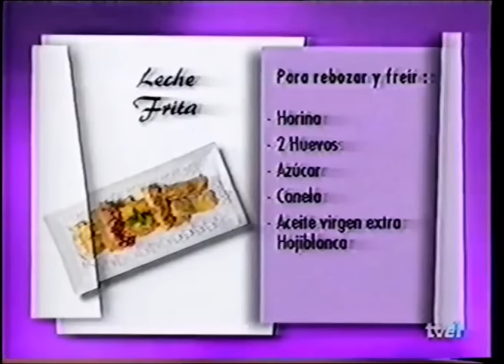20 Leche frita